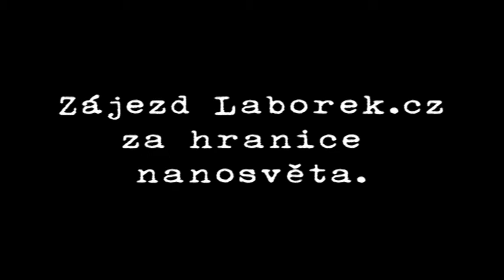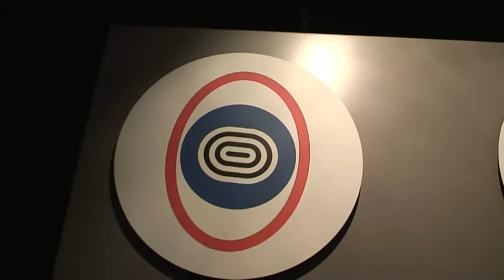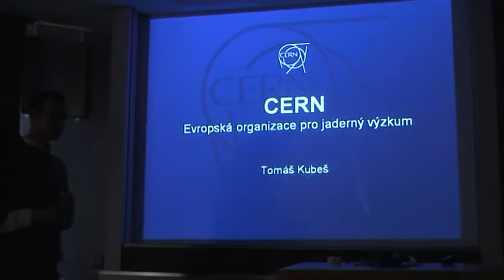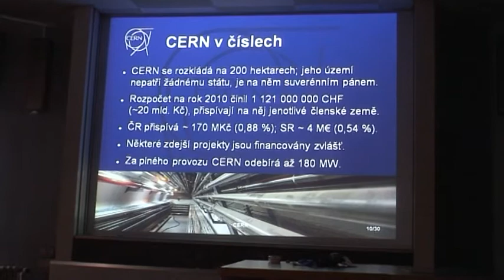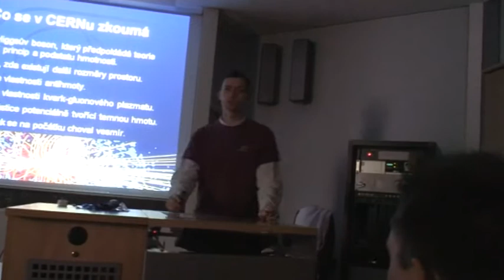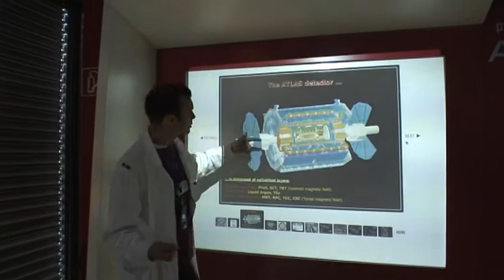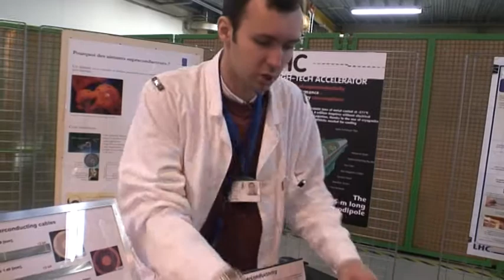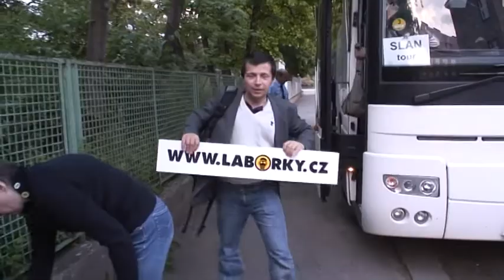CERN 2011 - Cesta na hranice nanosvěta - kompletní záznam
Kompletní záznam z naší cesty do CERN. Obsahuje přednášku Tomáše Kubeše na téma CERN a jeho popis detektoru ATLAS.